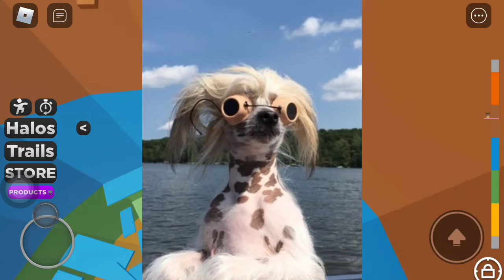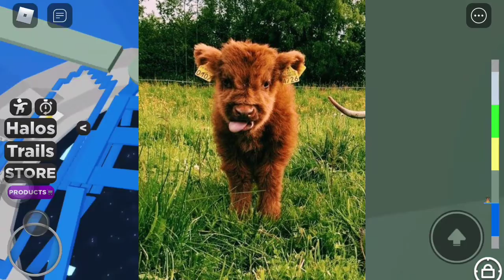I can make you smile😁😄